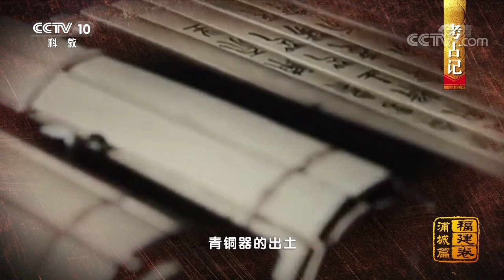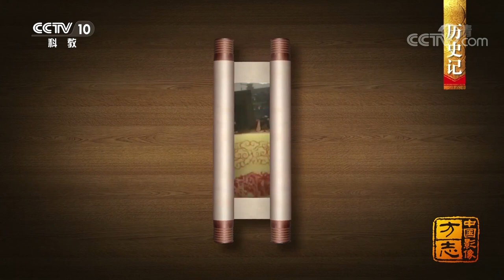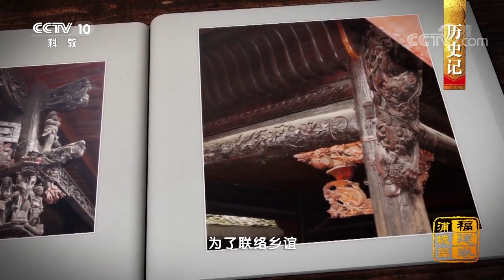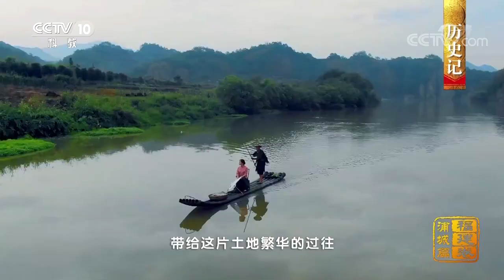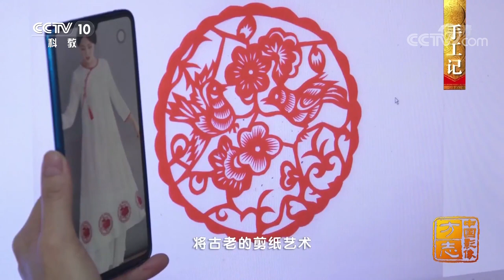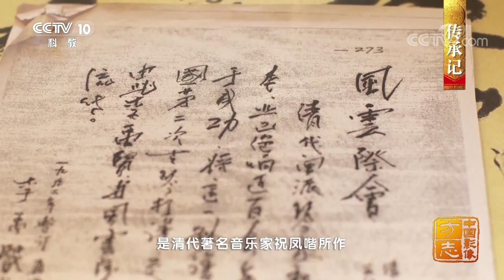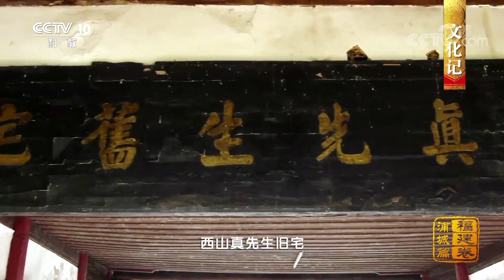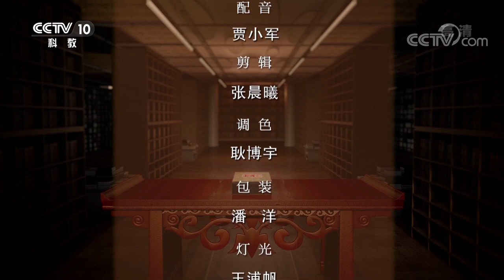《中国影像方志》 第544集 福建浦城篇：理学传宗脉古琴名曲空旷激越 剪纸图文并茂豆腐丸清香鲜嫩 | CCTV科教